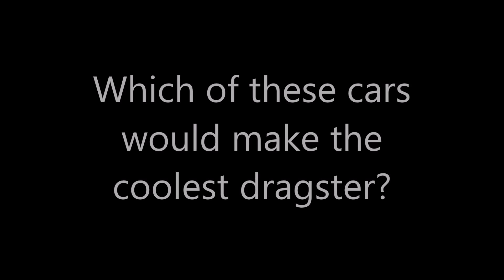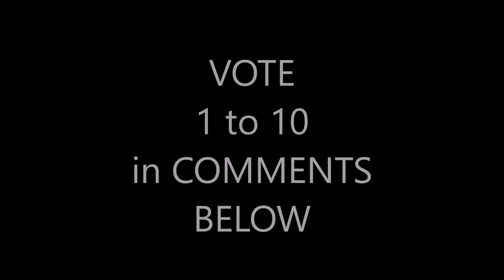WHICH CAR WOULD MAKE THE COOLEST DRAGSTER?